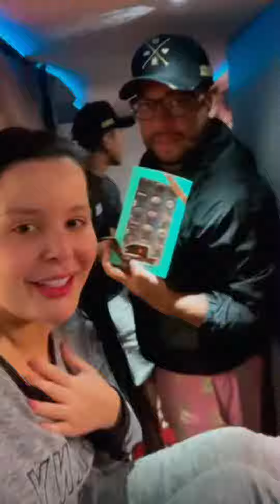RESENHA dentro do ônibus de Maiara e Maraisa.